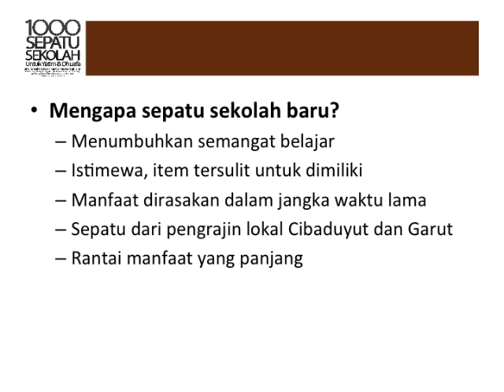PAPARAN KONSEP 1000 SEPATU SEKOLAH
fan page fb : Program 1000 Sepatu